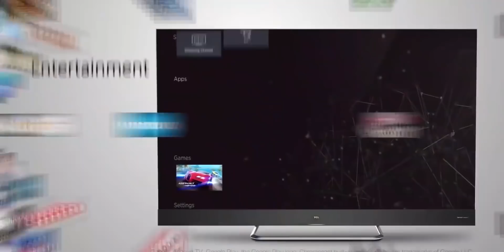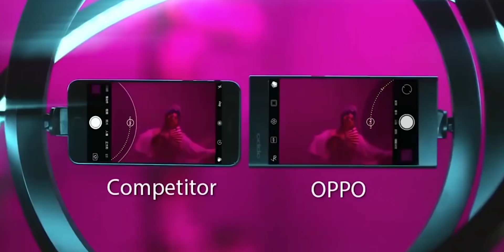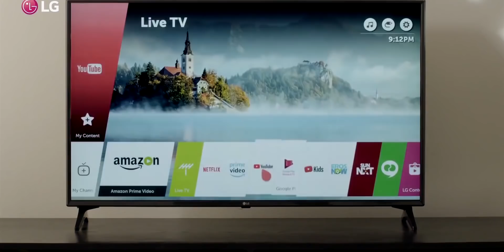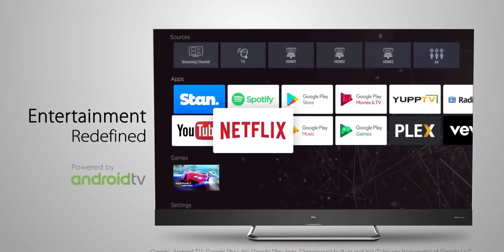Don't Buy These Gadgets in 2020🔥🔥🔥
In the market, we bare seeing so many interesting gadgets and other tech products. They are so cheap that we can't even assist and buy them but after that, we regret our purchase decision. To stop this regretting watch this video to know about the products that you don't need to buy in 2020.